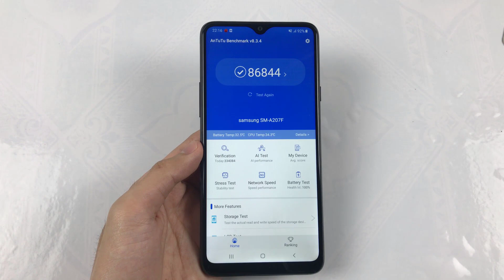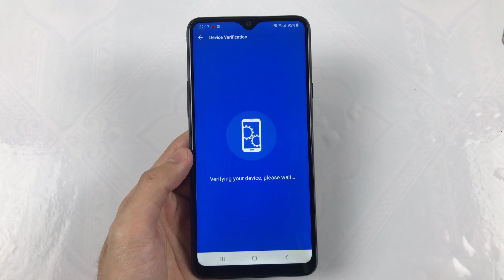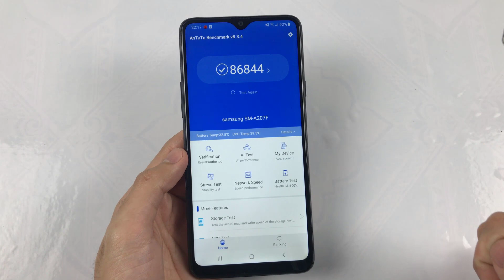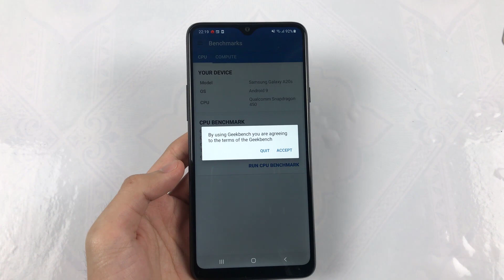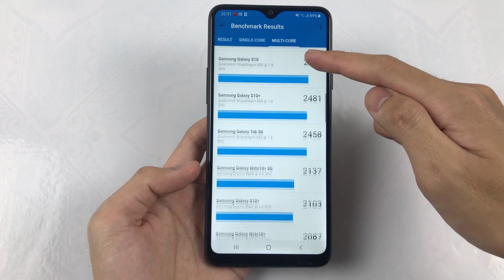AnTuTu Benchmark Samsung A20s | Geekbench 5 Samsung A20s | Snapdragon 450 Ram 4GB Rom 64GB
Full brightness, battery consumption when gaming for 10 minutes:
Hareset Phone:
Charging Test:
**Spectification Samsung A20s **
Display:  IPS LCD, 6.5", HD+
OS:  Android 9.0 (Pie)
Main camera: 13 MP & 8 MP, 5 MP
Selfie camera: 8 MP
CPU: Snapdragon 450 8
GPU:Adreno 506
RAM: 4 GB
Storage: 64 GB
Battery:  4000 mAh, with fast charging